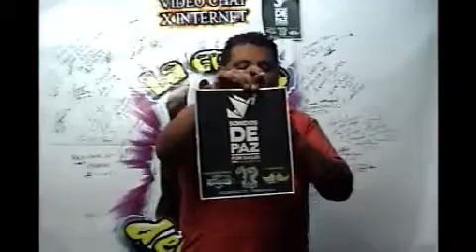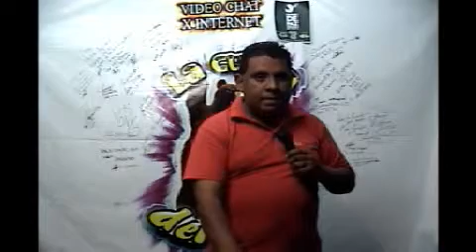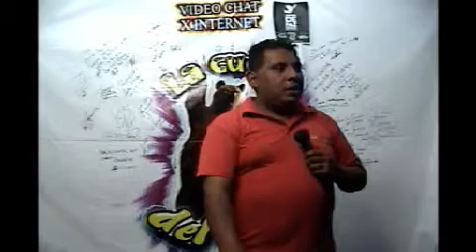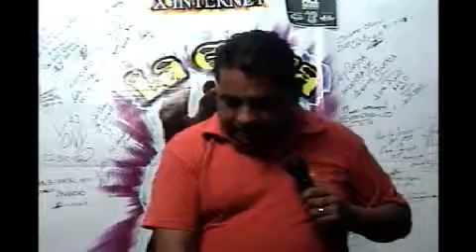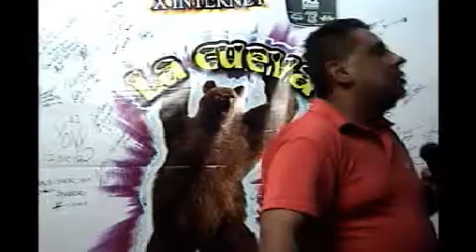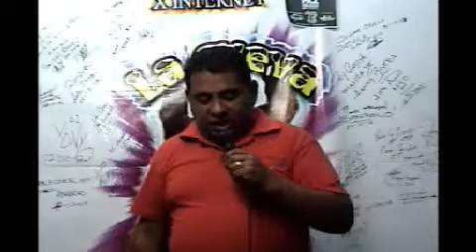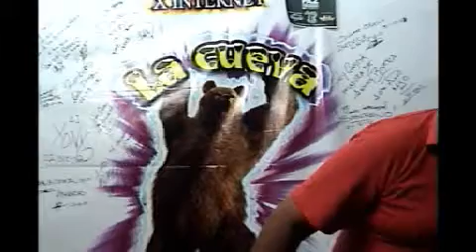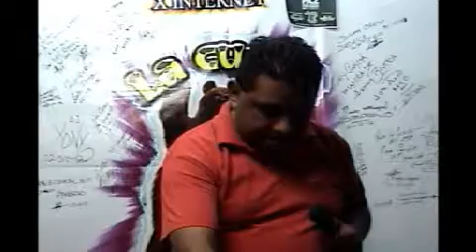La Cueva del Oso el videochat de los sonideros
La Cueva del Oso el videochat de los sonideros - Captured Live on Ustream